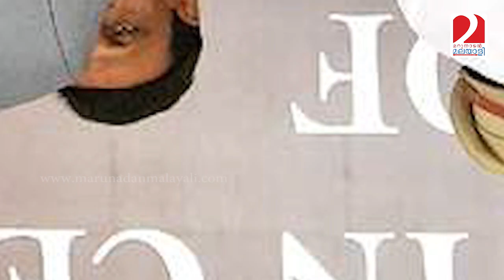തൊട്ടാല്‍ പൊള്ളും I Marunadanmalayali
പെണ്ണു കേസില്‍ ആരോപണ വിധേയനായതിന്റെ ക്ഷീണം തീര്‍ക്കാന്‍ വിളിച്ച വാര്‍ത്താസമ്മേളനത്തില്‍ അടുത്ത കേസ്; തമിഴ്നാട് ഗവര്‍ണര്‍ ബന്‍വാരിലാല്‍ ഊരാക്കുടുക്കില്‍